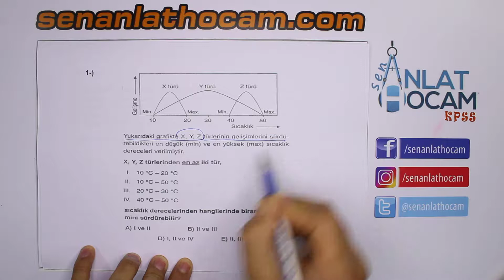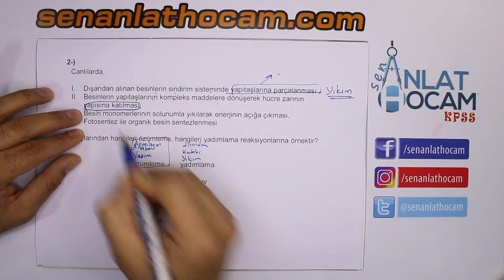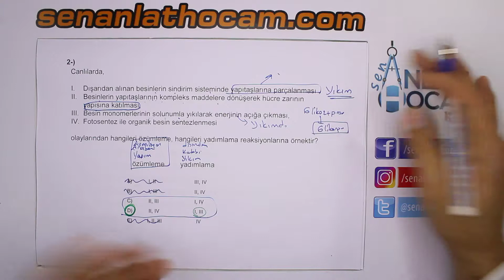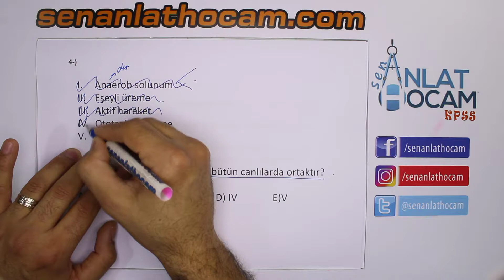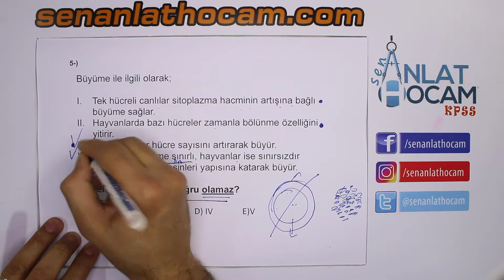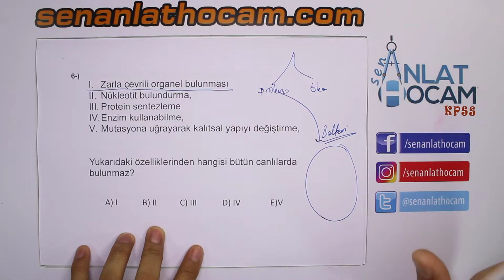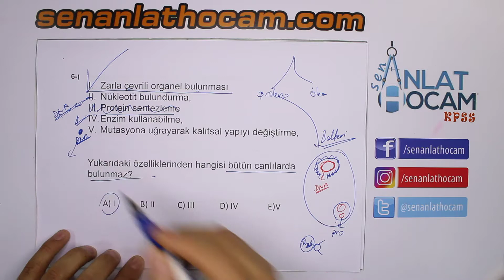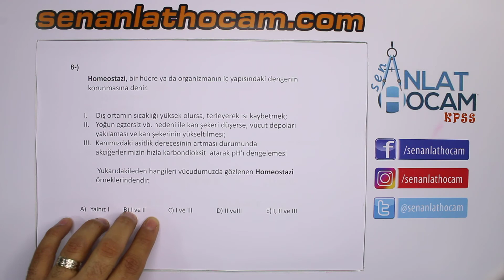KPSS CANLILARIN ORTAK ÖZELLİKLERİ SORU ÇÖZÜMLERİ 1 // KPSS BİYOLOJİ//KPSS FEN BİLİMLERİ 2020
KPSS CANLILARIN ORTAK ÖZELLİKLERİ SORU ÇÖZÜMLERİ // KPSS BİYOLOJİ//KPSS FEN BİLİMLERİ 2020kpss
biyoloji canlıların ortak özellikleri test
canlıların ortak özellikleri kpss
canlıların ortak özellikleri test kpss
CANLILARIN ORTAK ÖZELLİKLERİ SORU ÇÖZÜMLERİ // ORTAK ÖZELLİKLER TEST ÇÖZÜMÜ

ADLI VİDEOMUZDA AŞAĞIDAKİ SORULARA CEVAPLAR BULABİLECELKSİNİZ.

9.canlıların ortak özellikleri
9.sınıf canlıların ortak özellikleri ile ilgili sorular ve çözümleri
9.sınıf canlıların ortak özellikleri ile ilgili sorular ve cevaplar
9. sınıf canlıların ortak özellikleri test soruları ve cevapları

instegram: /senantlathocam